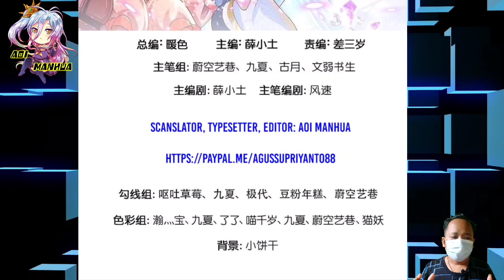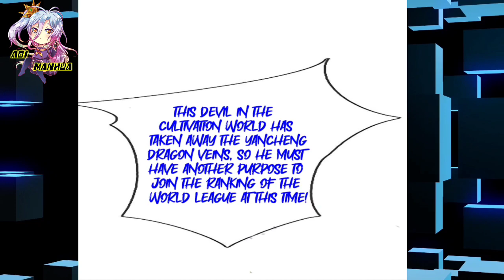[ENGLISH] Humiliation During Cultivation Path ~ Immortal Reverence Dad Chapter 356.5 ~ Aoi Manhua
COPYRIGHT / LICENSING